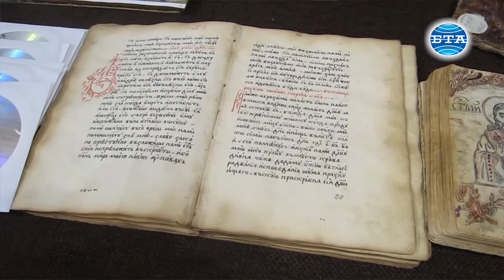BTA:Ценни старинни книги са подредени в изложба в плевенското читалище "Съгласие 1869"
В плевенското читалище "Съгласие 1869", което има 150-годишна история, е експонирана уникална изложба със старинни книги с голяма научна и историческа стойност. Особен интерес предизвиква експозицията "Гутенберг и славянската писменост", дело на Центъра за славяно-византийски проучвания "Проф. Иван Дуйчев" към Софийския университет, с който читалището има творческо партньорство от години. В 24 табла е проследено развитието на книгопечатането от ХV в. до ХIХ в., а акцентът е поставен на българското книгопечатане с фотоси на ценни книги, запазени в български фондохранилища. Проф. Аксиния Джурова, представи и новата книга на Центъра, посветена на ценните ръкописи, съхранени в плевенското читалище. Заедно с нея в екипа са Вася Велинова и Нина Вутова. Те са описали част от богатия читалищен фонд в Плевен, който съдържа 1155 библиотечни единици с голяма историческа и научна стойност. Читалищната група "Арлекино" поздрави участниците в културното събитие с новата си песен "На Плевен с любов", по текст на Надежда Захариева, музика на Хайгашод Агасян и аранжимент на Максим Горанов, създадена по случай 150-годишния юбилей на читалище "Съгласие 1869", в навечерието на Празника на Плевен - 15 май. Видео - Малин Решовски. Монтаж - Валя Ковачева.